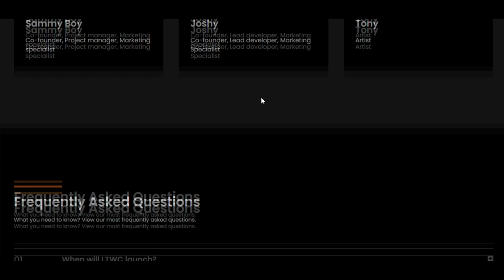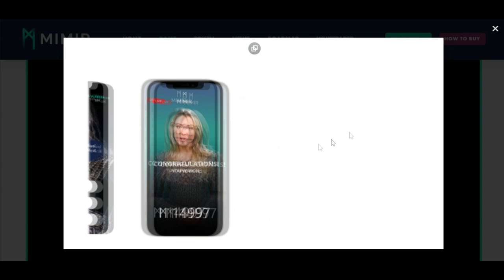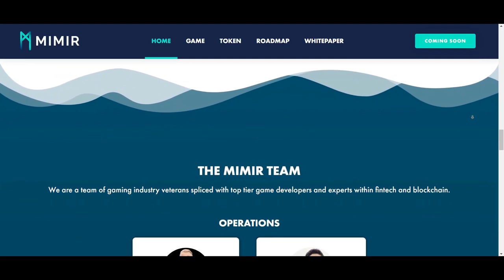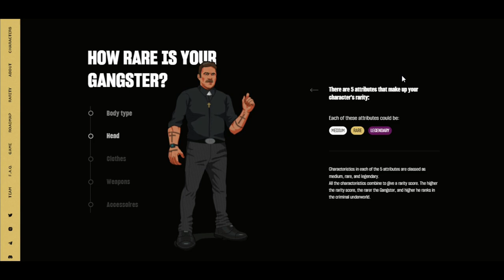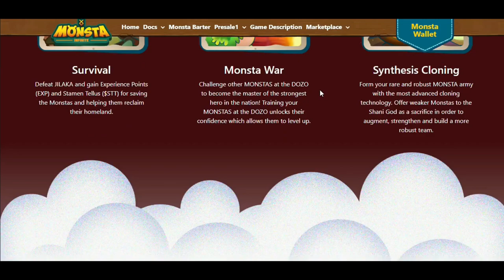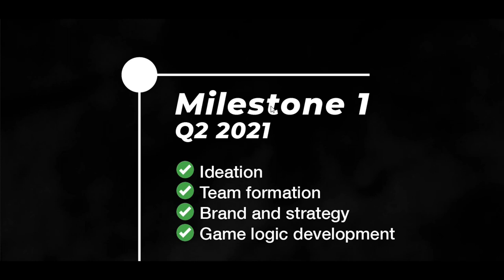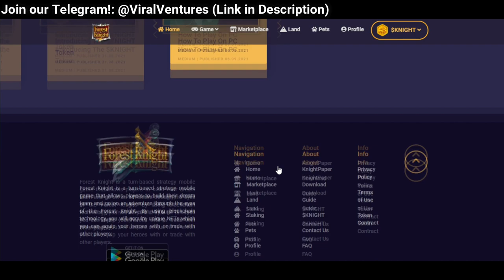8 NFT GAMES LOW INVESTMENT PLAY TO EARN FOR HUGE ROI!!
8 NFT GAMES LOW INVESTMENT PLAY TO EARN FOR HUGE ROI!!
In this video, We introduce 8 crypto NFT Games low investment to play where you can play to earn NFT crypto and play to earn money by playing games. Make Money Online and be a millionaire gamer!! Blockchain games! Crypto games! NFT games play to earn! Earn 100 a day! NFT Games 2021!  NFT GAME FREE!! NFT games without investment!! NFT games low price, nft games low budget, nft games low cost

🤑Join our ViralVentures Telegram group to get allocations for upcoming NFT Games Project Private Sales(Exclusively for ViralWatchlist Viewers):

Any other NFT Games low investment that I should know?

NFT Games that appeared here: Lazy tiger wood club NFT, Mimir Quiz, Age of Gangs, Monsta Infinite, league of ancients, Cyber City, Plant vs Undead, Forest Knight

Viral Watchlist!! is where you can learn how to make money online, discuss Cryptocurrency and NFT GAMES! We have videos on the latest watchlists of viral ways on how to make money online and also trading cryptocurrency like Bitcoin, Ethereum and Dogecoin.

"Everything about Wealth"

to sign up for Crypto.com and get $25 USD :)